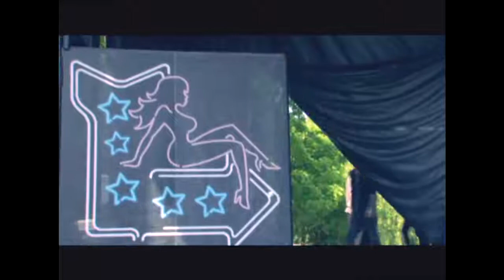Burlington Sound of Music 2011/pt 2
interview/live event